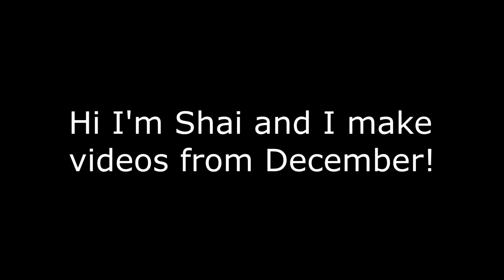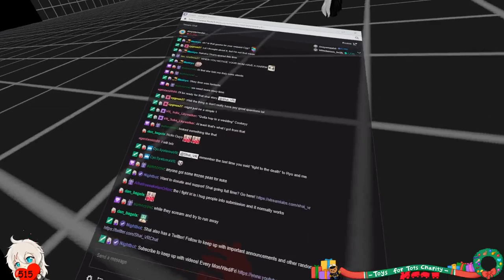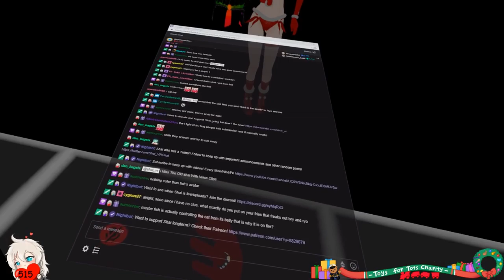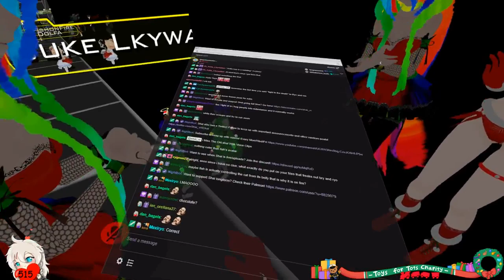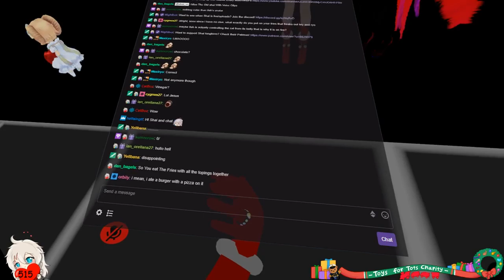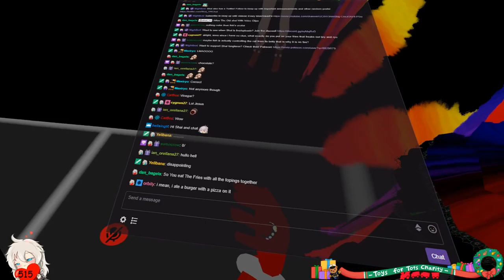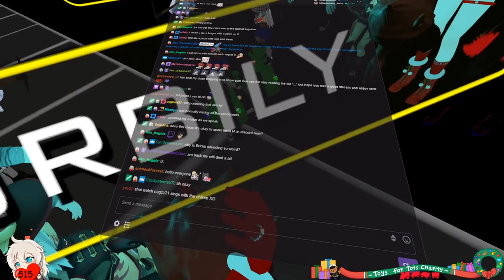VRChat: A Boxing Match, French Fries and Thots